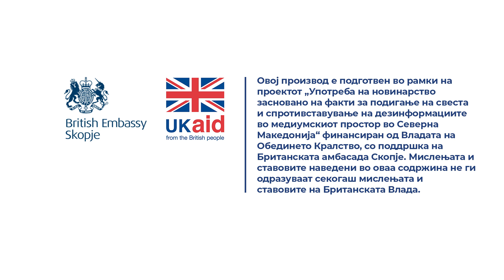Постоечката стратегија за млади не даде резултати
Прочитај ја целата приказна „Европската иднина на младите во Македонија е само на хартија“